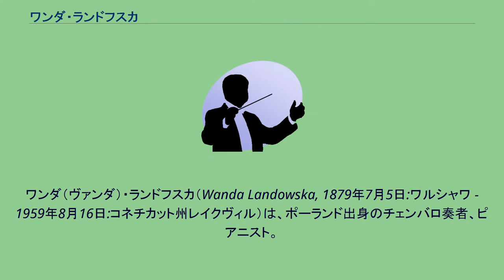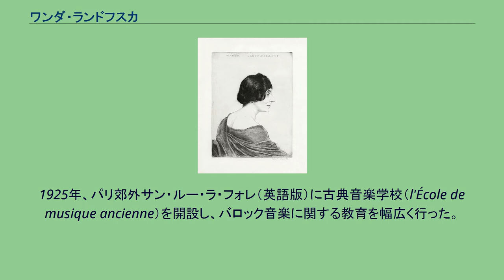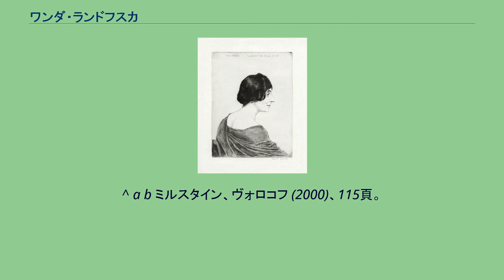ワンダ・ランドフスカ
スコラ・カントルムの教員
ワンダ（ヴァンダ）・ランドフスカ（Wanda Landowska, 1879年7月5日:ワルシャワ - 1959年8月16日:コネチカット州レイクヴィル）は、ポーランド出身のチェンバロ奏者、ピアニスト。
忘れられた楽器となっていたチェンバロを20世紀に復活させた立役者である。
4歳のころからピアノを始める。
その後、ワルシャワ音楽院に進学しピアノの勉強を続ける。
13歳の時にバッハの作品を連ねたリサイタルでデビュー。
19歳の時にはベルリンで対位法の勉強を進める傍らで、モーリッツ・モシュコフスキに師事し作曲の勉強も行う。
21歳の時、パリのスコラ・カントルムに招かれ教鞭をとる。
同年にヘブライ民族（英語版）の音楽の研究者だったアンリ・ルーと結婚し、彼の影響でチェンバロに関心を持つようになり、やがてチェンバロの復活と普及に力を注ぐことになる。
24歳になった1903年にチェンバリストとしてデビュー。
翌1904年にはチェンバロによるバッハ演奏会を開き、以後チェンバロでのバッハ演奏のスペシャリストとして名を挙げることとなる。
かねてから自分の理想とするチェンバロの構想を練っていたランドフスカは、プレイエル社にその構想を持ち込む。
1912年、ランドフスカ設計の近代チェンバロがブレスラウ音楽祭でお披露目され、大反響を呼ぶ。
1913年からはベルリン高等音楽院で教鞭をとるが、間もなく起こった第一次世界大戦では民間人捕虜となり、さらに大戦終結後には夫アンリ・ルーを自動車事故で亡くすなど、厳しい時期を過ごした。
1925年、パリ郊外サン・ルー・ラ・フォレ（英語版）に古典音楽学校（l'École de musique ancienne）を開設し、バロック音楽に関する教育を幅広く行った。
1923年にアメリカデビューを果たすなど、その後もチェンバリストと教育者の両方で活躍したが、1939年の第二次世界大戦の影響により、学校や楽器・楽譜などを残したままアメリカに脱出（脱出直後にドイツ軍にことごとく接収された）。
1941年にアメリカの市民権を取得する。
アメリカに移住後も演奏活動を続けたが、老境に差し掛かっていたこともあり、次第に演奏活動よりも録音活動の方に活動の重きを置いた。
1954年にニューヨークでラストリサイタルを開いた後、余生を個人レッスンに充て、1959年8月16日にレイクヴィルの自宅で亡くなった。
さまざまな種類の小説を好み、ノートに書き写していた。
ランドフスカと共演したヴァイオリニストのナタン・ミルシテインは、同じ船で旅をしていた時、ランドフスカはミルシテインの部屋で朝3時ごろまで小説を朗読していたと回想している。
ランドフスカの演奏スタイルは、現代のチェンバロ奏者のそれと比べると現在の観点では幾分古めかしさを感じる部分があるが、それでもチェンバロの裾野を広げた先駆者の演奏として決して無視できないものがある。
また、マヌエル・デ・ファリャやフランシス・プーランクによって新たに作曲されたチェンバロ作品の演奏でも知られる。
ピアニストとしても決して技術や表現が劣ることはなく、モーツァルトのピアノ協奏曲のためにカデンツァも何曲か作曲している。
実演では時々派手なアクションを披露していたという。
それをたまたま見ていたアルトゥーロ・トスカニーニはランドフスカの演奏自体は高く評価したもののそのアクションを嫌い、ランドフスカから共演の申し込みがあったときには「魅惑的なマダム、共演なんて大それたことを言わず、幸せに生きてください」と丁重に共演を断ったエピソードもある。
アルトゥル・ニキシュからはピアノでのバッハの演奏について高く評価されたといわれる一方、チェンバロを使用したことに対して激しく批判されたといわれている。
録音は主に戦前の分はEMI、戦後はRCAを中心に残している。
^ a b ミルスタイン、ヴォロコフ (2000)、115頁。